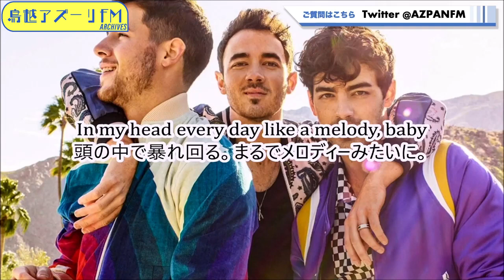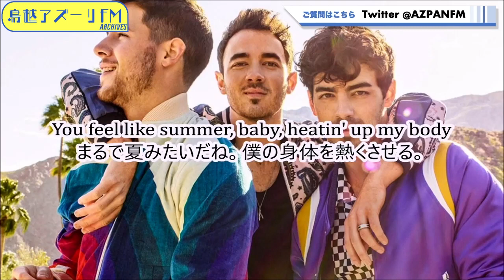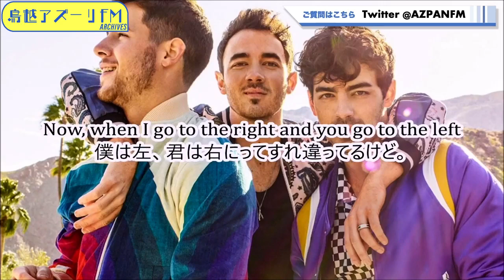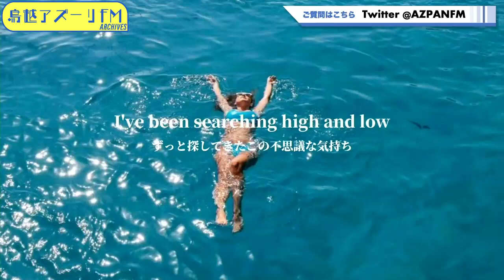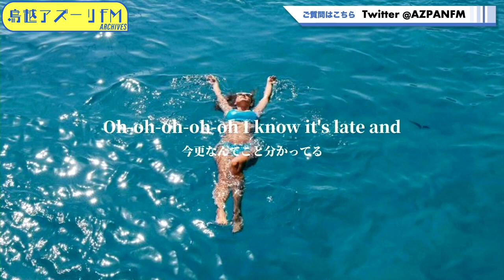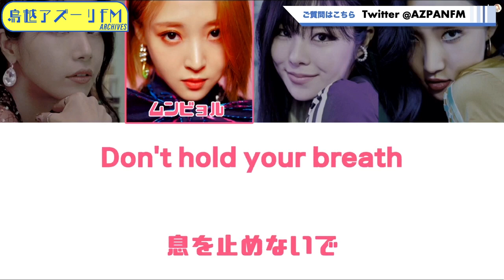2023年08月25日配信 たまには私だって 話したい！ 杏ちゃんの自己主張ラジオ MC：杏ちゃん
MC：杏ちゃん